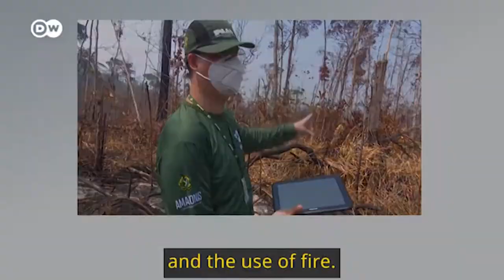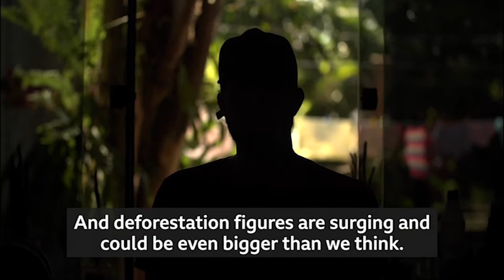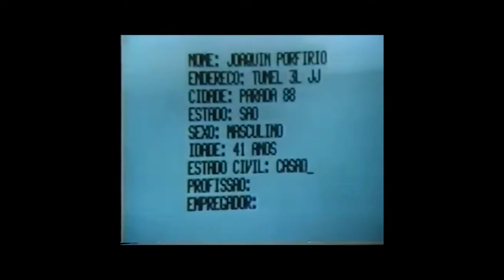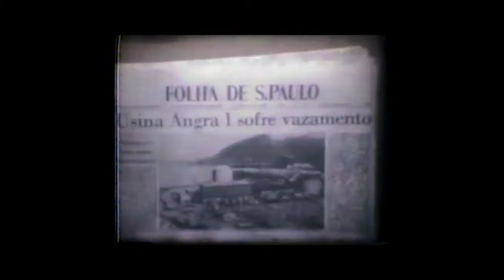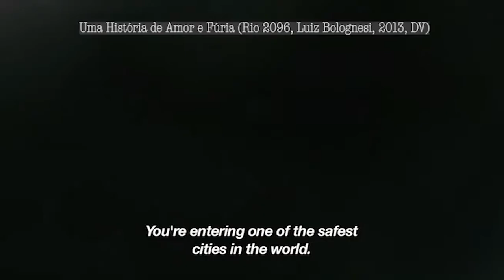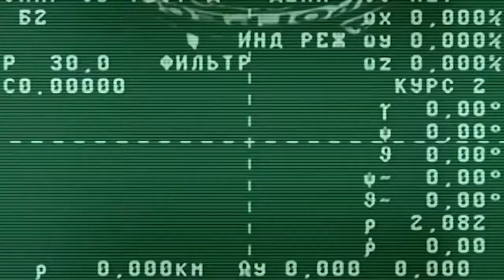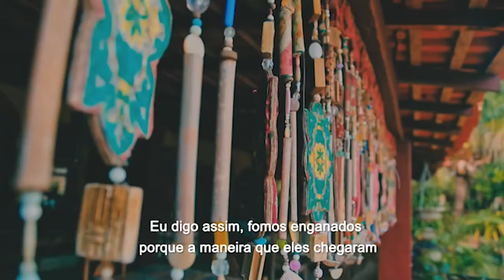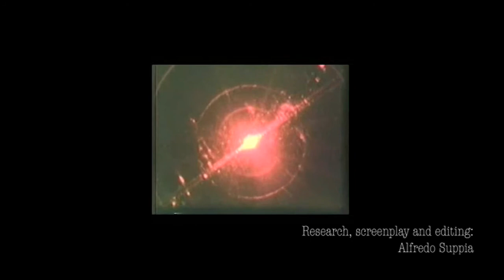Coming up for air: The Brazilian Ecodystopian Film, by Alfredo Suppia (ICFA 42), 27min.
This "audiovisual paper" was made in virtue of the 42nd International Conference for the Fantastic in the Arts (ICFA), an event organized by the International Association of the Fantastic in the Arts (IAFA).
The aim of this work is to outline a critical history of the Brazilian ecodystopian film, considering its historical and political backdrop. Brazilian ecodystopian films can be regarded as political films in which environmentalism and the critique of authoritarianism are often amalgamated. This genre, or subgenre, is exemplified in Brazil by films such as José de Anchieta’s Stop 88: Alert Limit (Parada 88: Limite de Alerta, 1978, 35mm), Roberto Pires’ Nuclear Shelter (Abrigo Nuclear, 1981, 35mm), Marcos Bertoni’s Armadillo Blood (Sangue de Tatu, 1986, Super 8), and Claudinê Perina Camargo’s Tunnel 93º (1972, short, Super 8). Produced and released during the military rule (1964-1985) or shortly after, the aforementioned films can be deemed as interesting parables which portray a society under pressure, unable to breathe fresh air, and subjected to dystopian (altered) states (of reality). Today, with the rise of a right-wing government that puts in danger native Brazilians and the safety of our richest ecosystems, Brazilian ecodystopian films deserve further attention. The genre continues to appear in films like Kléber Mendonça Filho's Cold Tropics (Recife Frio, 2009), Marcelo Pedroso's Brasil S/A (2014), the Netflix series 3%, and Karim Aïnouz The Persephone Mission (Missão Perséfone, 2020), among other examples. How the Brazilian ecodystopian film remains actual and “necessary” -- this is one of the main issues addressed by this paper.